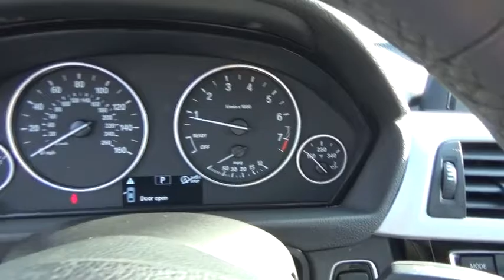2016 BMW 3 Series Walk-Around Huntington, Suffolk County, Nassau County, Long Island, NY BL2217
2016 BMW 3 Series Walk-Around
2016 BMW 3 Series 320i xDrive - Stock#: BL2217 - VIN#: WBA8E5G59GNT40129

Habberstad BMW
945 East Jericho Turnpike

This BMW 3 Series has a powerful Intercooled Turbo Premium Unleaded I-4 2.0 L/122 engine powering this Automatic transmission. Wireless Streaming, Window Grid Diversity Antenna, Wheels: 17 x 8.0 Light Alloy V-Spoke (Style 395).*Packages That Make Driving the BMW 3 Series 320i xDrive An Experience*Wheels w/Silver Accents, Valet Function, Trunk Rear Cargo Access, Trip Computer, Transmission: 8-Speed Automatic w/STEPTRONIC, Transmission w/Driver Selectable Mode, Tracker System, Tires: P225/55R17 AS, Tire Specific Low Tire Pressure Warning, Tailgate/Rear Door Lock Included w/Power Door Locks, Systems Monitor, Strut Front Suspension w/Coil Springs, Speed Sensitive Rain Detecting Variable Intermittent Wipers w/Heated Jets, Sliding Front Center Armrest and Rear Center Armrest, Single Stainless Steel Exhaust w/Dark Chrome Tailpipe Finisher.